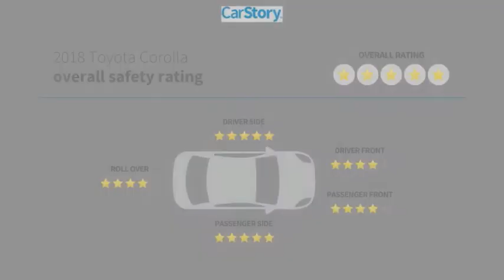2018 Toyota Corolla U950668A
2018 Toyota Corolla LE

CARFAX One-Owner. Black Sand Pearl 2018 Toyota Corolla LE FWD CVT 1.8L I4 DOHC Dual VVT-i Corolla LE, 1.8L I4 DOHC Dual VVT-i, Black Sand Pearl, Ash w/Fabric Seat Trim, CARFAX ONE OWNER, CLEAN CARFAX, BOUGHT HERE WHEN NEW, SERVICED HERE, BACK-UP CAMERA.Fast, Friendly, Fair & Fun. Recent Arrival! 28/36 City/Highway MPGAwards:* 2018 KBB.com 10 Most Awarded Brands * 2018 KBB.com Best Resale Value AwardsFinal vehicle sale price is also subject to safety inspection costs, certification costs and repair order costs. Call your Internet Managers today for details. All offers are mutually exclusive. All vehicles subject to prior sale. See dealer for complete details.